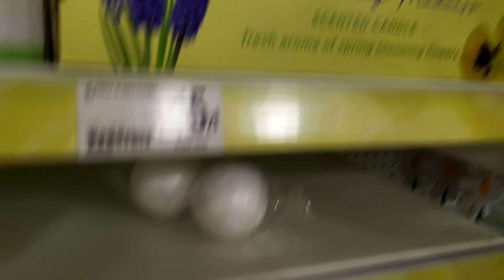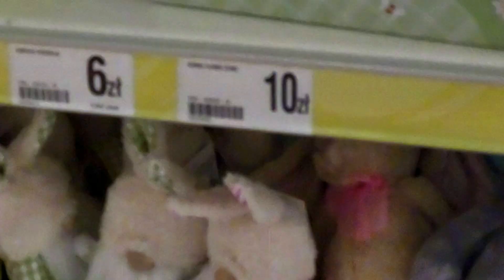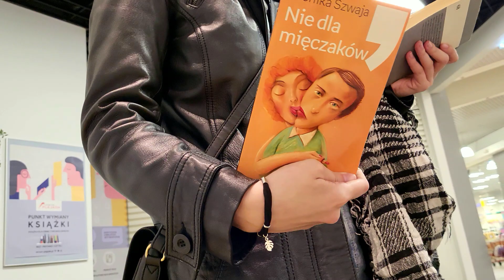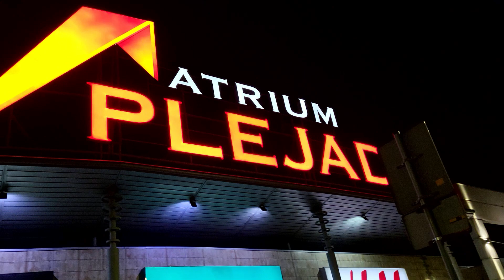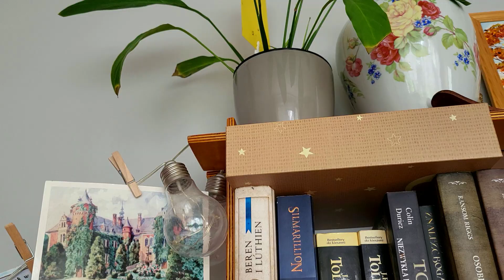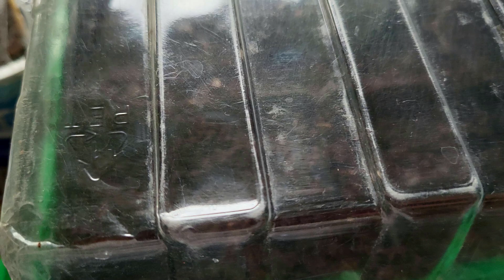VLOG 15/3 ☕ŚWIĘTA W DEALZ🐣 SIEJĘ POMIDORY 🍅TRZASKAJĄ KORALAMI 📿 SIEPOMAGA ❤ POPOŁUDNIOWA KAWUSIA ☕🗯😘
ZAPRASZAM NA VLOG Z 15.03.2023r ☕🐣🍅📿❤☕🗯😘😘